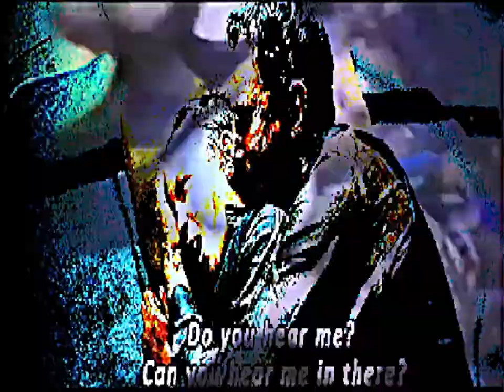i sell out coz i luv u - the gundiesel projex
"i sell out coz i luv u" (2017)

Video Remix: Michael Ong